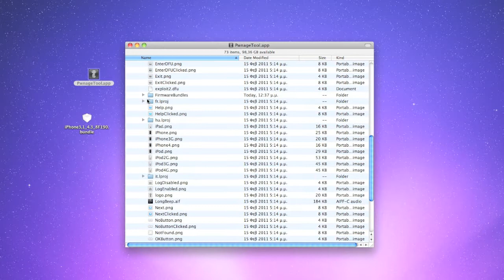Greek-iPhone.com: PwnageTool custom bundle